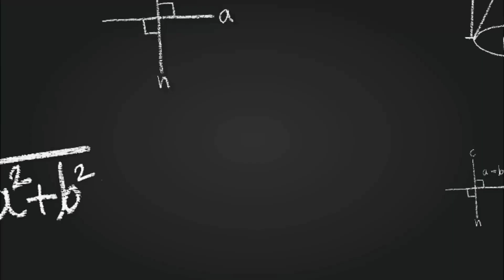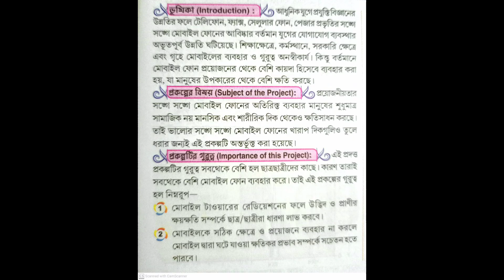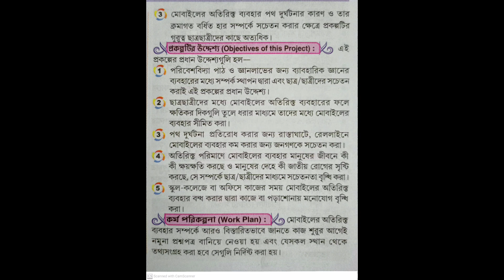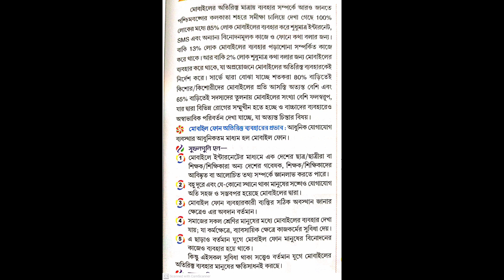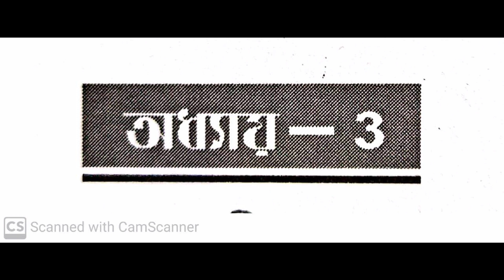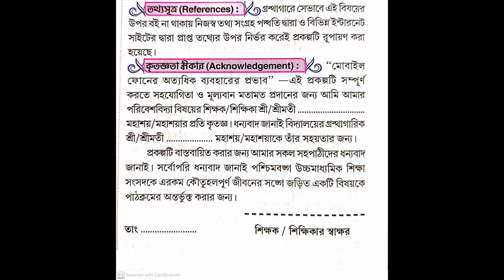Environmental Studies Project Report Class 12 || bangla || Effect of excessive use of Mobile phones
Environmental Studies Project Report Class 12 Effect of excessive use of Mobile phones.wbchse class 12 envs project work.

In this video I (Utpal Kundu) have discussed (Environmental Studies Project Report Class 12 in bengali) about environmental studies project report "Effect of excessive use of Mobile phones" class 12 (WBCHSE) of West Bengal Council of Higher Secondary Education. Hope that this guidelines help you to write the above project report .